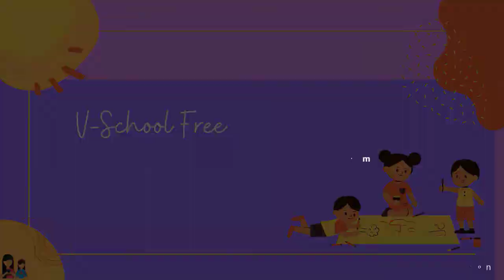7th | English | 4.4 | Parody | Poetry Singing